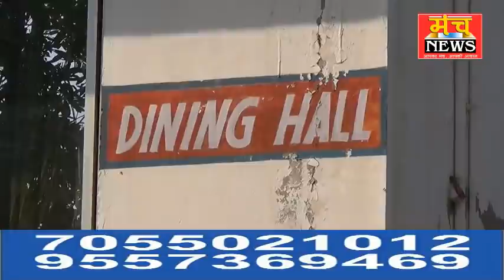सावधान मीठी बातों में आये तो हो सकता है आपका अपरहण.....................